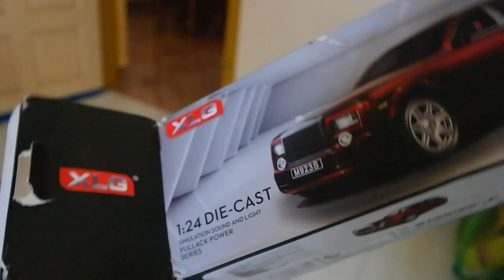Diecast Unboxing- Rolls Royce Phantom 1/24 Paudi Models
Send your videos to get featured